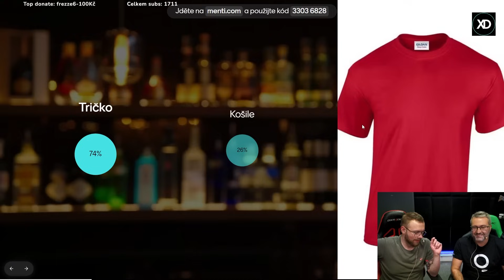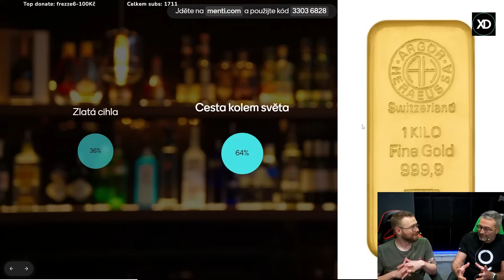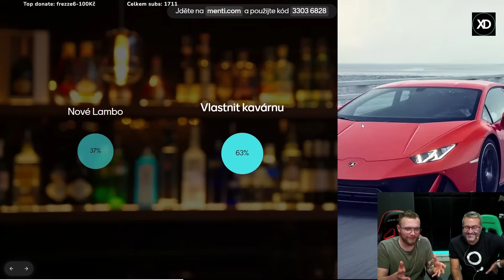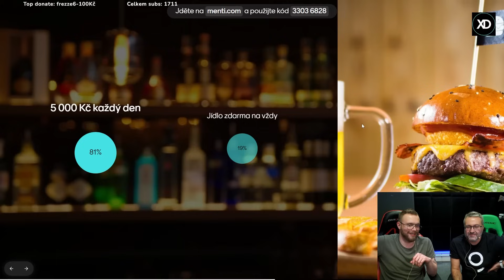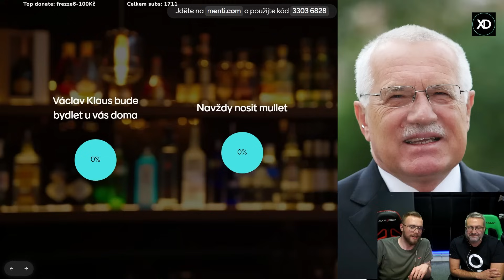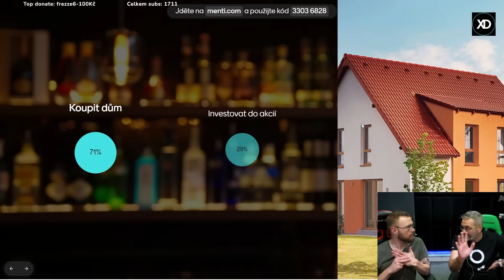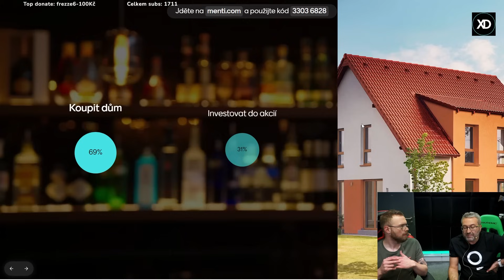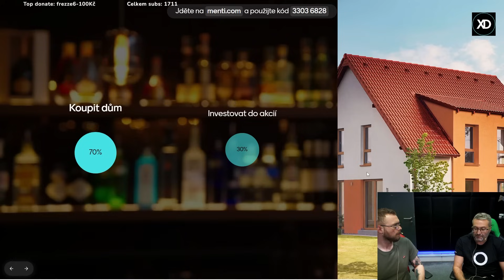Prašulovej speciál David Navrátil Hlavní ekonom ČS